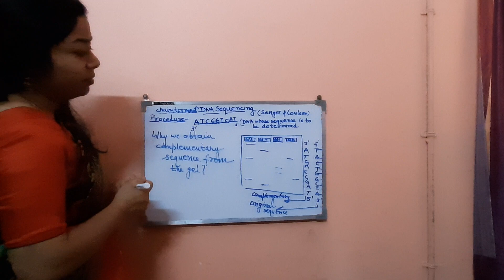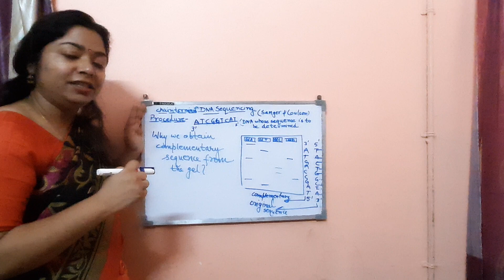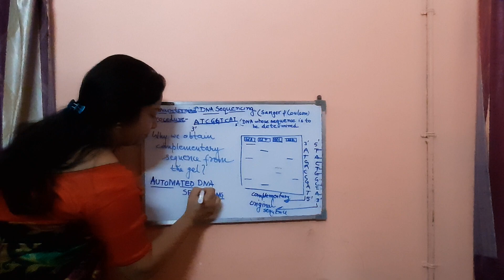DNA sequencing SANGER'S METHOD in continuation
This is in continuation with the previous video as stored separetly